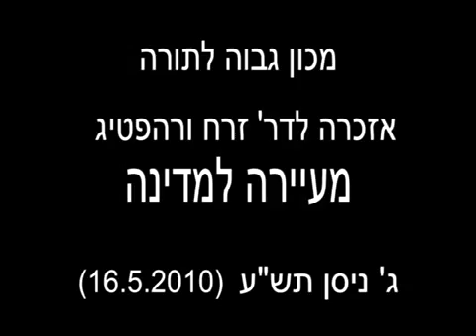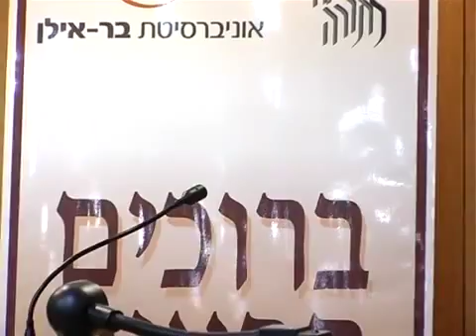המכון הגבוה לתורה: מעיירה למדינה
ההרצאה התקיימה כחלק מיום עיון ציונות דתית בנושא "מעיירה למדינה"
הכנס נערך ביום ראשון ג' בסיון תש"ע, 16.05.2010 באוניברסיטת בר-אילן.